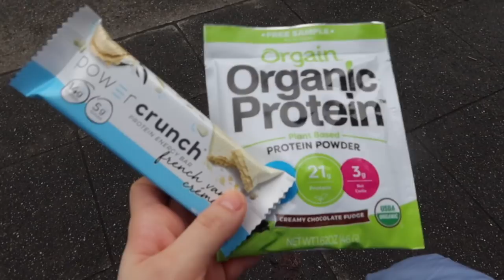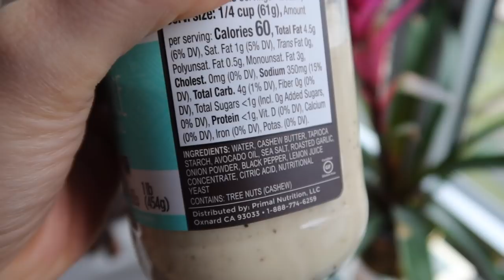CHUPÉ *ESTO* Y ME CURÉ | Raque Late (2020)